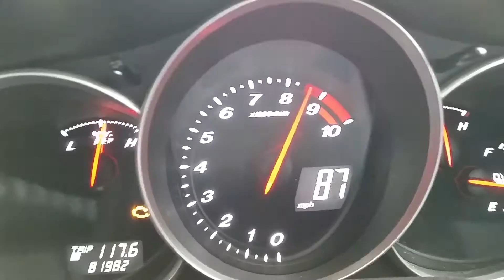Mazda rx8 0-100 mph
Ok 0-90 lol. Standard car bar decatted, 81,000 miles and still going strong